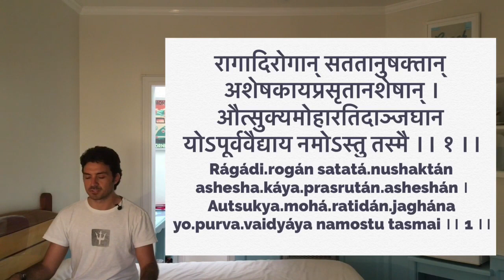Ashtanga Hrdayam, Sutrasthana 1:21 Partie 2 | Vida Veda nos Samhitas avec Ayur Natur #26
Formation en ayurvéda

▬▬ VIDA VEDA avec AYUR NATUR ▬▬

🎓 En collaboration avec Vida Veda on continue l'étude des textes ayurvédiques. Étude de l'Asthanga Hrdayam

▬▬ INFORMATIONS VIDA VEDA ▬▬

🎓 La mission de Vida Veda est de diffuser les enseignements de l'Ayurveda selon le Samhitas Nighantus à travers de leçons en groupe et de séances individuelles.

▬▬ SOUTENEZ AYUR NATUR ▬▬

▬▬ MES CADEAUX ▬▬

🎁 ➡ QUIZ OFFERT "Quelle est ma constitution de base ayurvédique?"

▬▬ MES FORMATIONS ▬▬

🎓 ➡ MÉTHODE "LA NUTRITION AYURVEDIQUE" - Une méthode millénaire pour apprendre à bien s'alimenter et retrouver un corps sain

🎓 ➡ MÉTHODE "MES PREMIERS PAS DANS LE CHEMIN DE L'AYURVEDA" - Une méthode millénaire pour retrouver la joie de vivre, la confiance en soi et une santé parfaite

 ▬▬ VENEZ ÉCHANGER AVEC MOI  ▬▬

NOTE: L'image du Taj Mahal qui figure dans le générique a été prélevée sur le site videvo.net.

 ▬▬ MERCI  ▬▬